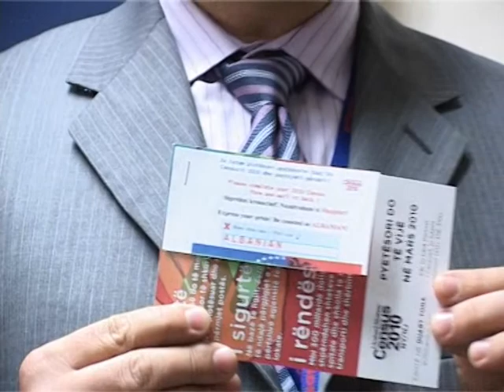Ilir Hysa/RTV21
US Census Coordinator for Albanian -American Community for NY calls up on Albanian - Americans to register for US Census 2010